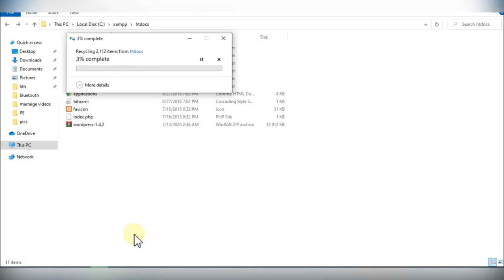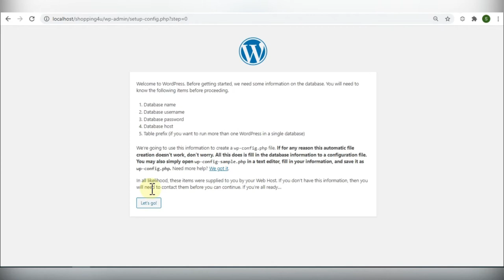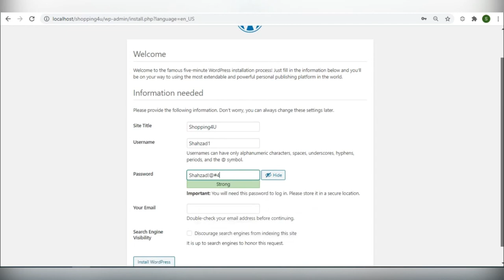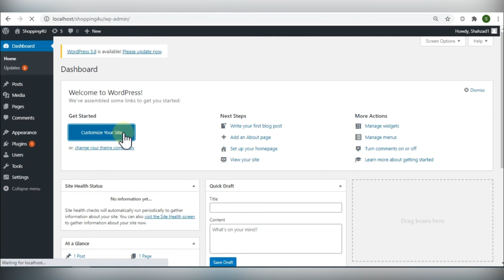how to install wordpress in 5 minutes on your pc with xampp | wordpress tutorial | cyber tech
how to install wordpress
How to install WordPress  in windows
How to Install wordpress Locally on your PC
How to Install wordpress on your PC
how to install wordpress in 5 minutes

hello friends,
In Cyber techs  we will learn computer tricks, hacks and other tools which everyone want to learn but in easiest way in short time